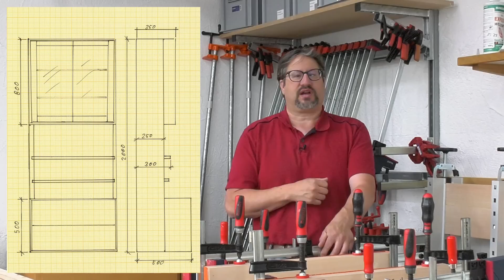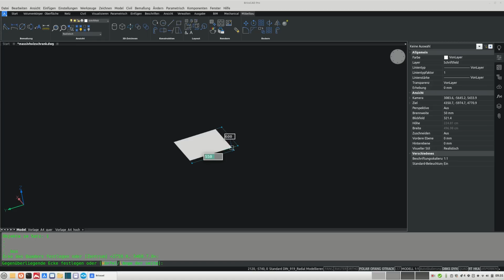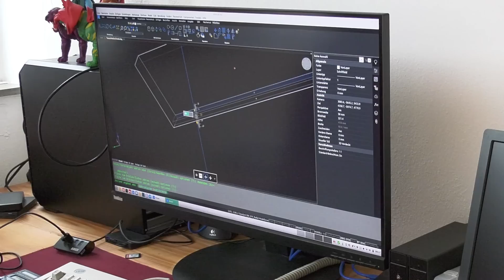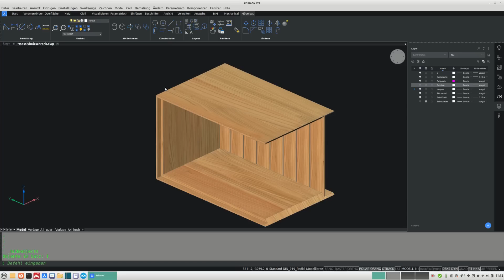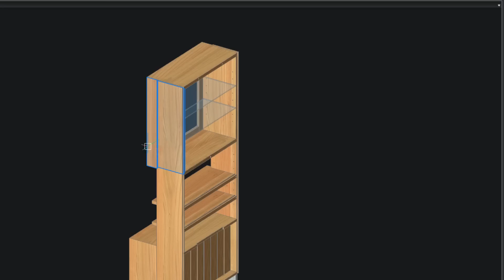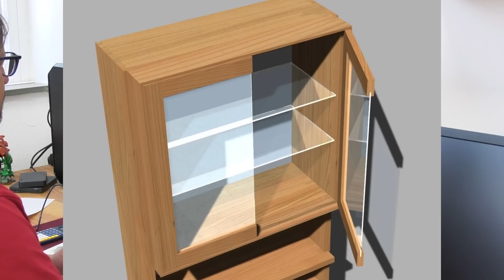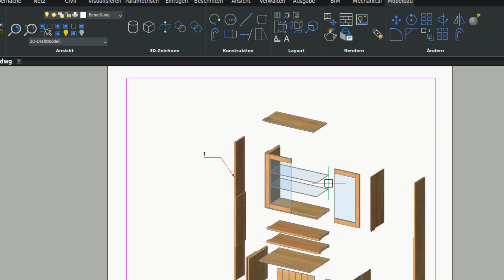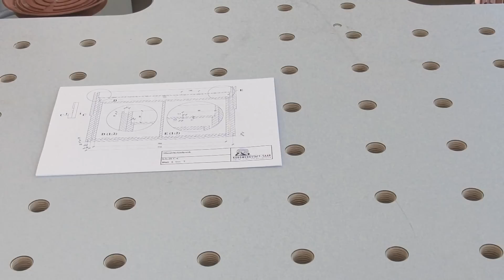Ein Möbelstück wird geplant - Ideen, Material, Zeichnung, Stückliste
Vor dem Bau eines Möbelstückes sollte man erst einmal einen Plan machen. Je komplexer das Möbel, umso detaillierter sollte die Planung sein. Immer mehr Holzwerker/innen machen das am Computer. Das erfordert eine gewisse Einarbeitung, hat aber auch viele Vorteile. In diesem Video zeige ich euch meine Vorgehensweise bei der Vorbereitung für ein Möbelprojekt.
Und auch, wenn ihr nichts mit Computern und CAD am Hut habt, ist dieses Video für euch bestimmt interessant. Denn nicht alles wird am PC gemacht. Ein Teil der Vorbereitung und Planung geschieht auch in der Werkstatt.

Kapitel:
00:00 Erste Ideen und Material
05:37 Beschläge
11:36 Das 3D-Modell
13:48 Messen am Objekt
21:47 Die Vitrine
30:01 Vom PC auf Papier
39:16 Schlussbemerkungen